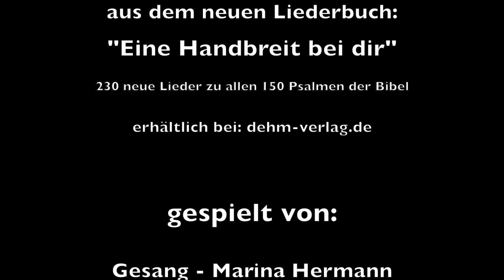In deinen Händen steht die Zeit | inTAKT-Psalmentournee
PSALM 31 "In deinen Händen steht die Zeit" aus Psalmenliederbuch "Eine Handbreit bei dir" (Nr. 31.5)

"Eine Handbreit bei dir" ist nicht nur der Titel eines 2019 im Dehm-Verlag, Limburg, erschienenen Buches mit Liedern zu allen 150 Psalmen der Bibel, sondern war auch die Überschrift für sieben Konzerte zum Mitsingen, die vom 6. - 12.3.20 in Seligenstadt, Marburg, Hochheim, Gelnhausen, Liederbach, Mainz und Niedernhausen stattfand. Dieses Video ist einer von mehreren Live-Mitschnitten aus der Tournee. Der Text zu Psalm 31 stammt von Eugen Eckert, die Musik von Horst Christill. Das Copyright liegt beim Strube-Verlag, München.

Dieses Video ist das erste einer 7teiligen Serie von Mitschnitten der großen Psalmentournee 2020.
In dieser schwierigen Zeit rund um das Corona-Virus möchten wir Ihnen und Euch mit unserem Online-Angebot beistehen, dass die NGL-Musik nicht verloren geht, sondern ganz im Gegenteil Zuversicht schenkt!

Video: Mathis Eckert & Maren Boderke-Eckert
Ton: Bernd Krause

neuesgeistlicheslied.de